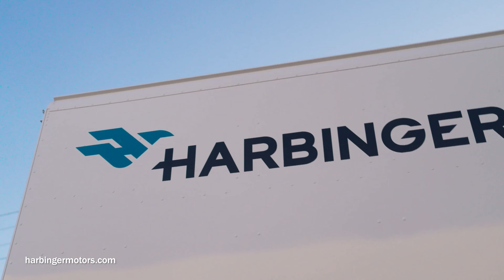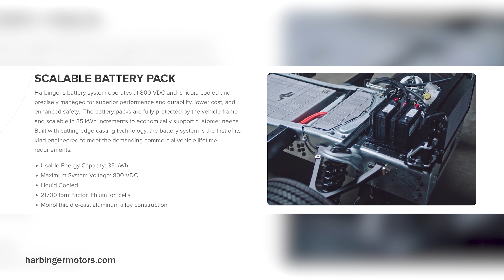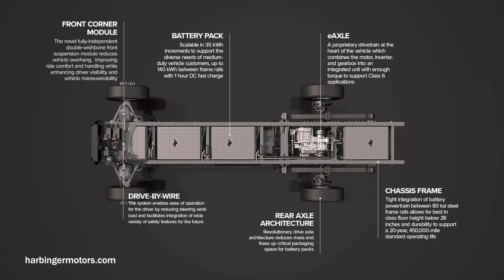John Harris - Harbinger CEO | Munro Live Podcast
Our lead engineer Paul Turnbull meets John Harris, co-founder and CEO of Harbinger, to learn more about the company's work electrifying medium-duty vehicles.

0:00 An Introduction to Engineering
2:50 Who is Harbinger?
13:32 Engineering Challenges
17:30 Battery Technology, Chemistry, & Modularity
23:31 Making an Impact
28:07 Sustainable & Scalable Production
36:24 Looking Ahead
39:58 A Word of Advice